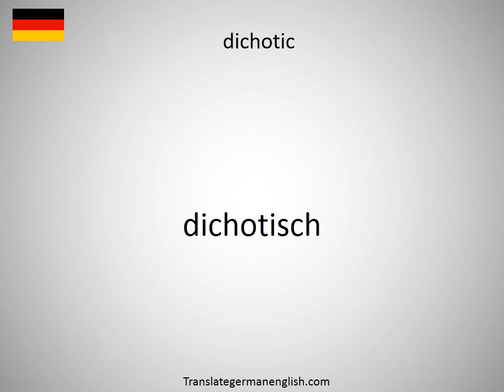How to say dichlorodiphenyltrichloroethane DDT in German?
How to say dichlorodiphenyltrichloroethane DDT in German? Learn the pronounciation dichlorodiphenyltrichloroethane DDT! How to Pronounce dichlorodiphenyltrichloroethane DDT. Expand your vocabulary, learn German words. Practice German online. Use this free pronunciation guide to practice words at a time. Learn German for free. Thank you for viewing, please like or subscribe! hoe om te sê, si të thuash, እንዴት እንደሚናገር, wie sagt man, comment dire, come dire, como dizer, как сказать, nasıl denir, cómo decir, 怎么说, πώς να το πω, hoe zeg je.